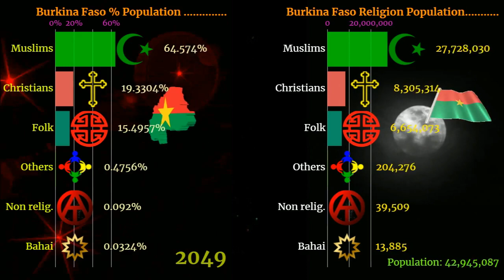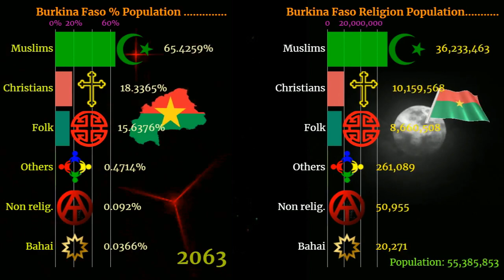Religion in Burkina Faso | 1900-2100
Religion in Burkina Faso
Burkina Faso Religion